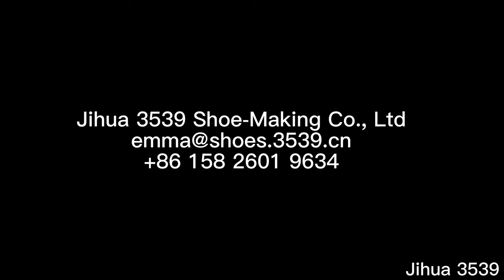Custom Your Rubber Boots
Founded in 1912, Jihua 3539 Shoe-making Co., Ltd. is a large safety rubber footwear manufacturing enterprise.

1.230+ Patents, 16 R&D Personnel;
2.Time-honer Brand
3.Founded in 1912, specialized in Rubber Footwear for 80+ Years.
4.3 Production Bases, 1500+ Sets of Equipment, Annual Output of 50 Million.
5.We are military industry enterprises, supply safety rubber boots for military with high quality.
6.Jihua 3539 has developed into a Vice Director Unit of National Footwear Association, been rated as National Hi-tech Enterprise, National Superior Intellectual Property Enterprise, Military Footwear Standard Drafting Unit as Well as an Important Military Guarantee Enterprise.
7. OEM / ODM:  safety boots, rubber boots, firefighter boots, mining boots, insulated boots, rubber shoes.